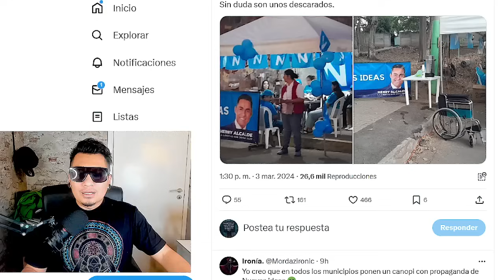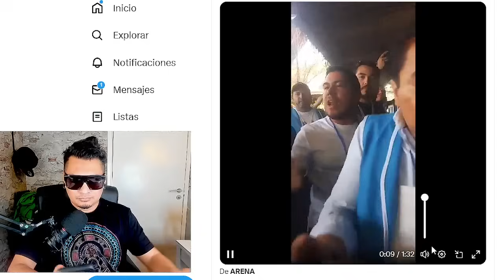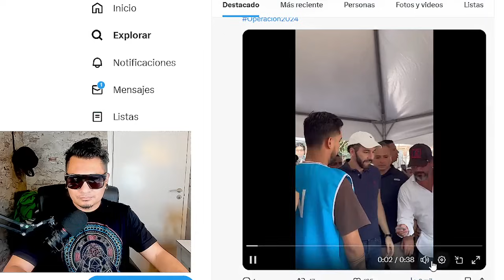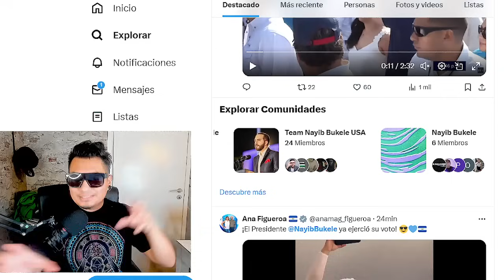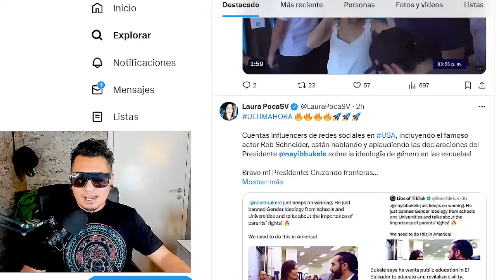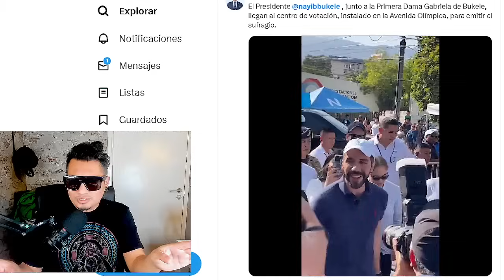NAYIB BUKELE FUE A VOTAR Y HASTA EL SE DIO CUENTA DEL FRAUDE!